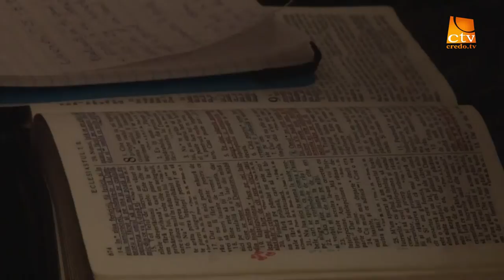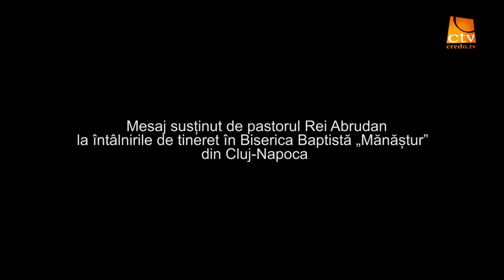Aercurat - Rei Abrudan - Eclesiastul (ep.8)